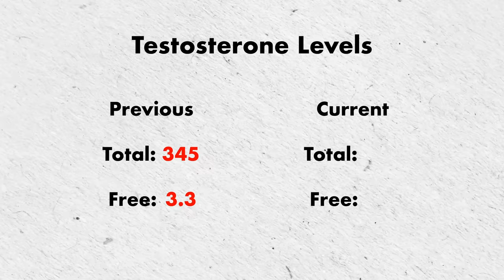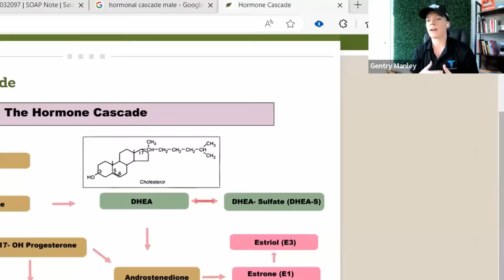Coming Clean.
It's time I came clean about my health.